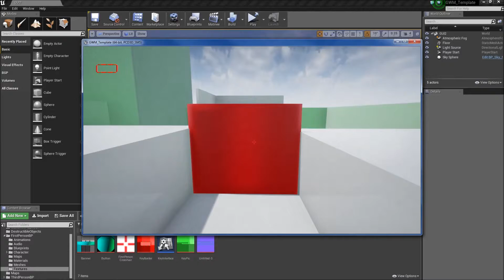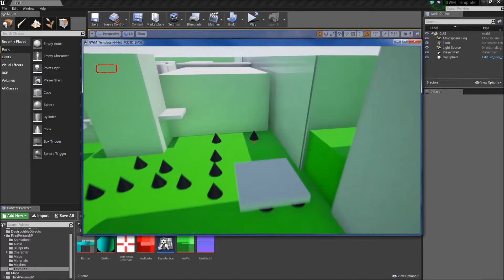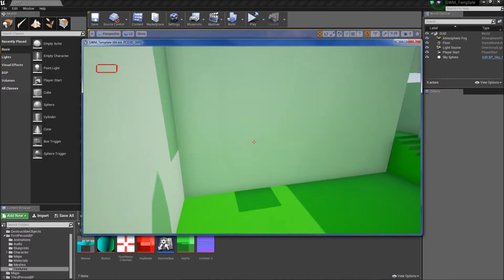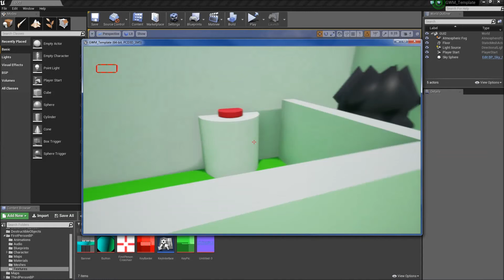My First Level using Unreal Engine